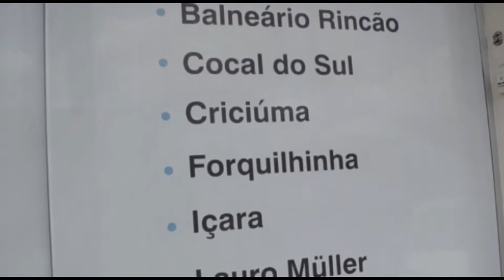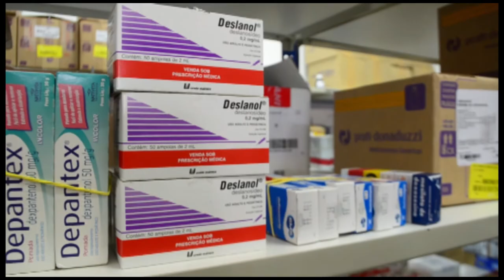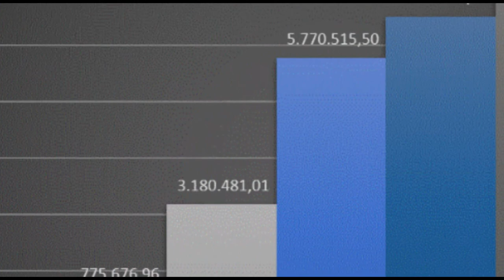CISAMREC - Consórcio intermunicipal de Saúde da AMREC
Áudio visual apresentando aos prefeitos da AMREC como prestação do contas dos 6 anos e meio do Consórcio intermunicipal de Saúde da AMREC (CISAMREC).